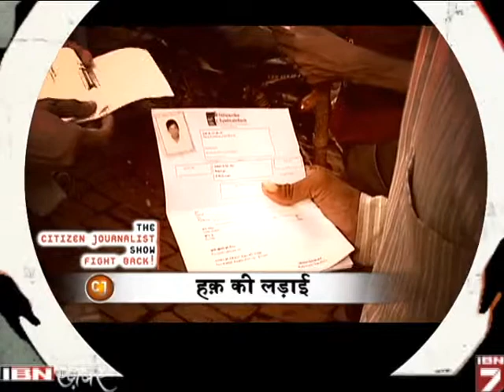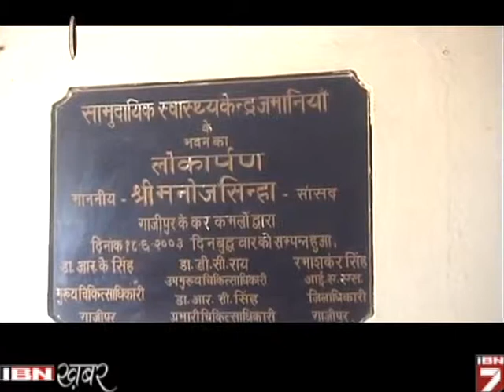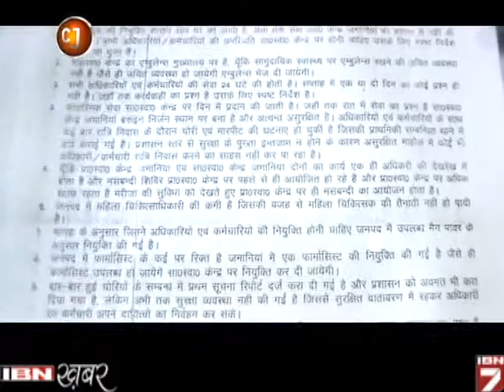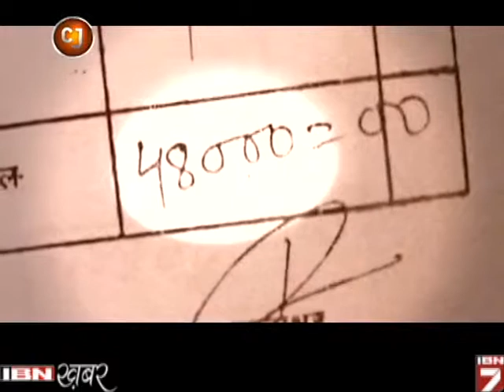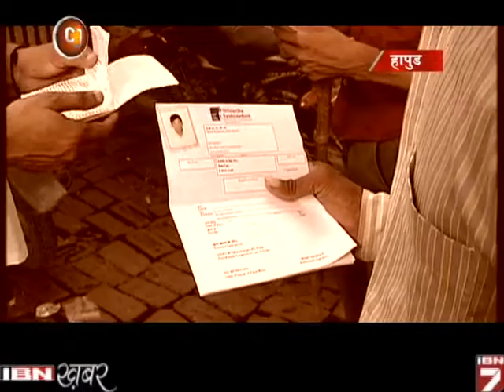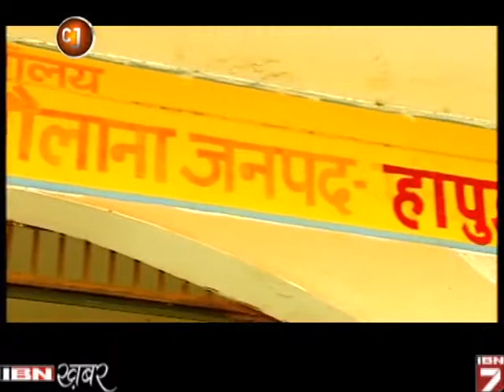The Citizen Journalist Show in Hindi